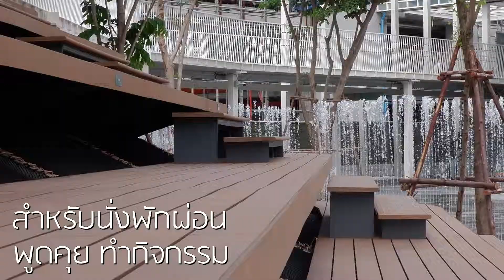สร้างสัมผัสแห่งหุบเขาธรรมชาติ ในพื้นที่ศูนย์การค้า MEGA BANGNA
ห้างแห่งสรรพสินค้าขนาดใหญ่ กับ Concept การออกแบบที่โดดเด่น โดยเฉพาะส่วนต่อขยายโซนใหม่ Mega FOODWALK ที่ได้รับแรงบัลดาลใจมาจากหุบเขาสแกนดิเนเวีย

อีกฝั่งของพื้นที่คือ โซน mega park ถูกออกแบบเป็น Amphitheater ที่ใช้วัสดุหลักเป็นไม้ WPC จาก Hybridwood หรือจะหลบร้อนเข้าทางเดินวนรอบต้นไม้ ที่ทำจาก วัสดุไม้ WPC จาก Hybridwood มีสีสันสวยงามและให้สัมผัสเสมือนไม้จริงช่วยให้กลมกลืนเข้ากับธรรมชาติโดยรอบ

ค้นหาสเปคสินค้าเพิ่มเติมได้ที่